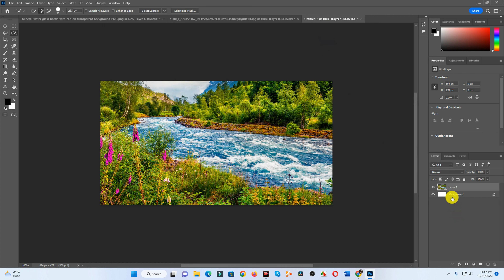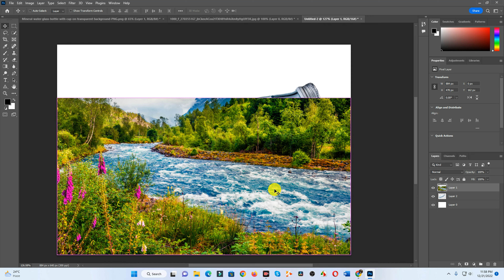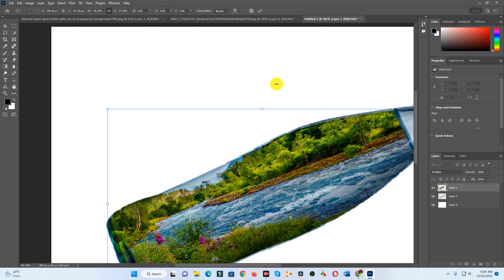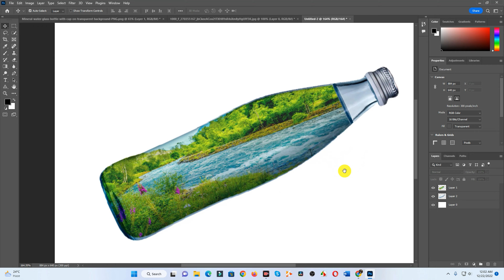How to Making of a Fantasy Photo-Manipulation using Stock Images | Photoshop Tutorial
✅ In this tutorial, we'll see how to create an awesome Fantasy Photo-Manipulation using Stock Images by adobe Photoshop. Really simple process once you understand how to do it, anyone can follow it and it works everywhere if you pick proper font and pictures.I really hope you enjoy this photo effects tutorial and if you have questions or suggestions ask me in comments below.

photoshop tutorial for beginners, photoshop tutorial manipulation, photo manipulation, photo manipulation tutorials, photo manipulation speed art, how to turn stock photos into a piece of art, free stock images for photoshop, photoshop stock images pack free download, how to find stock images for photoshop, fantasy photoshop manipulation, fantasy photoshop tutorial

► TIMESTAMPS:
00:00 What Are the Levels of Color Grading?
01:42 Level 1
03:10 Level 2

🎥 Free Photoshop Tutorials ► Graphic Dot

✅Related quaries for Adobe Illustrator & Photoshop
🎬 Lightroom Tutorials
🎬 learn Photoshop
🎬 learn illustrator
🎬 illustrator tutorials free
🎬 graphic design major
🎬 color theory graphic design
🎬 color psychology in graphic design
🎬 computer graphic design
🎬 computer me graphic design kaise banaye
🎬 graphic design degree
🎬 graphic design day in the life
🎬 graphic design documentary
🎬 graphic design drawing
🎬 graphic design desk setup
🎬 graphic design digiskills
🎬 graphic design diploma
🎬 graphic design drawing for beginners
🎬 graphic design demo reel
🎬 how to business Flyer Design in adobe illustrator
🎬 how to business Flyer Design in adobe Photoshop